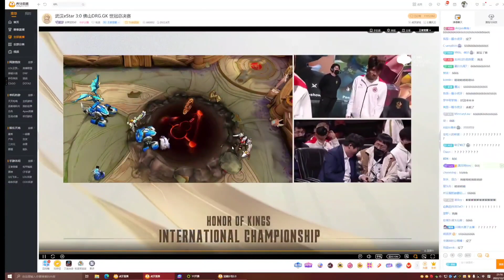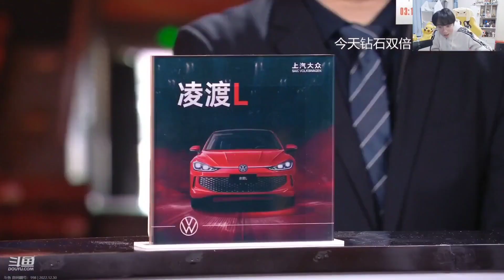2022王者荣耀KIC世界冠军杯 | ESTAR 被GK超级兵偷家，各直播间反应